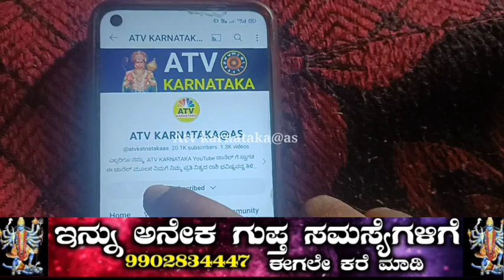! ಇಂದು ಶ್ರಾವಣ ಮಾಸದ ಮಂಗಳವಾರ 8 ರಾಶಿಯವರಿಗೆ ದುಡ್ಡಿನ ಸುರಿಮಳೆ ಮುಂದಿನ 10 ವರ್ಷಗಳವರೆಗೂ ಮುಟ್ಟಿದ್ದೆಲ್ಲ ಬಂಗಾರ